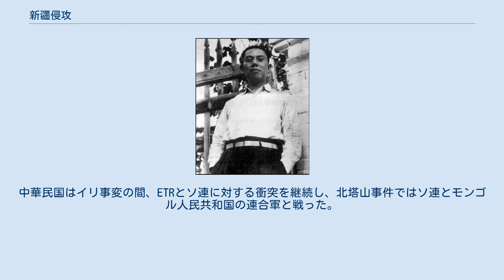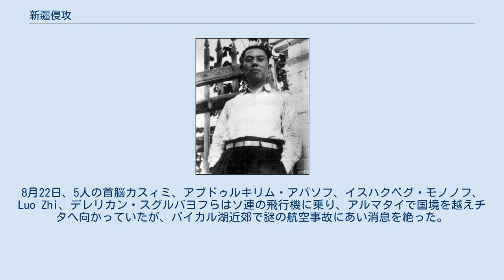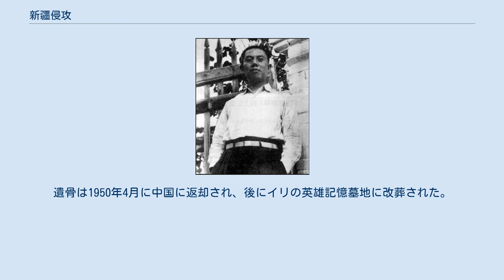新疆侵攻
新疆侵攻は国共内戦最終盤に起きた中国共産党による新疆への軍事展開。
現地で勢力を保っていた国民党軍は主に政治的な手段を通じて降伏することとなり、降伏後人民解放軍がすばやく新疆内に展開した。
中華人民共和国においては新疆和平解放と呼ばれている。
 当時、新疆は、1944年にソビエト連邦がイリ事変での新疆北東三区を支援したことによって国民党と旧第二次東トルキスタン共和国(ETR)の首脳からなる迪化(現在のウルムチ)の新疆省連合政府に支配されていた。
新疆省連合政府は1946年から1947年まで続き、1947年5月に崩壊してからは旧ETRの勢力がイリ地方に退去して三区を実効支配した。
 1949年の晩夏、人民解放軍は甘粛省の河西回廊に進み、新疆に圧力をかけた。
1949年の秋、共産党勢力は国民党と三区との間で新疆の政治的主導権に関して個別の合意に達した。
中国共産党は国民党の地方政府と軍を説得し、ソビエト連邦は旧ETRの首脳が共産党に加盟するように誘導した。
旧ETRの首脳の数人は中国人民政治協商会議に参加するため北京へ向かう飛行機が墜落し死んだとされ、残りの旧ETRの指導者は新しく成立した中華人民共和国への三区自治の編入に合意した。
彼らは降伏した国民党将官と共に中華人民共和国政府の要職につけられた。
 このように中国共産党の新疆への勢力圏拡大は主に政治的な方法によって下準備が行われた。
人民解放軍は1949年10月に新疆に展開し、広大な地域を1950年春までに占領した。
ユルバース・カーンやオスマン・バティルによって僅かに抵抗活動が行われたが、双方とも共産党軍に敗れた。
 鄧力群，中共の交渉代表 当初イリハン・トレに率いられていた第二トルキスタン共和国は、イリ事変の最中の1944年11月にソ連の支援によって新疆北西の三区に設立された。
トレはソビエト連邦で1946年に行方不明になり、ソ連以前の新疆トゥルク人民国家自由委員会(Sinkiang Turkic People's National Liberation Committee )の議長であったアフメトジャン・カスィミはソ連の支援の下、中国国民党の指導者である張治中と迪化での連合政府樹立の政治的合意に到達した。
ETRは名目的に解散されたが、三区の自治は維持された。
カスィミは連合政府の副議長になった。
中華民国はイリ事変の間、ETRとソ連に対する衝突を継続し、北塔山事件ではソ連とモンゴル人民共和国の連合軍と戦った。
カザフ人リーダーオスマン・バティルとETRのカザフ人はETR勢力から離反し中華民国側へつき、ソ連とETRと戦うようになった。
 1949年8月19日、中国共産党の指導者毛沢東は三区の首脳に電報を送り、北京の中国人民政治協商会議開会に出席するように招いた。
8月22日、5人の首脳カスィミ、アブドゥルキリム・アバソフ、イスハクベグ・モノノフ、Luo Zhi、デレリカン・スグルバヨフらはソ連の飛行機に乗り、アルマタイで国境を越えチタへ向かっていたが、バイカル湖近郊で謎の航空事故にあい消息を絶った。
 9月3日、セイプディン・エズィズィなど三人のETR首脳が鉄道で北京を訪れ、エズィズィはソ連大使から航空機事故の一報を聞いており、鄧力群にその旨を伝えたが、死は公表されなかった。
アズィズィと残った三区の代表者は中華人民共和国への参加に合意し、それは10月1日に決まった。
他のETA首脳の死は人民解放軍による北部新疆の占領が完了する12月まで公表されず、三区の兵力（東トルキスタン共和国民族軍）は人民解放軍の軍事力として再編された。
 共産主義であったETR指導者のいくらかは中国共産党への参加を拒否され、インドへ逃れそこからトルコへと向かった。
 9月25日、国民党の将官であった陶峙岳と国民党の政治家であったブルハン・シャヒディは新疆での国民党勢力の共産党勢力への降伏を宣言した。
10月12日には人民解放軍が新疆に展開、新疆にいた他の多くの国民党将官はサラール族のムスリム系将軍韓有文のように中国共産党の人民解放軍へと鞍替えを行った。
彼らは新疆の将官として人民解放軍で働き続けた。
 いくらかの国民党の政治家や将官は共産党に降伏せずに台湾やトルコへと渡った。
馬呈祥はインドから台湾へと渡った。
ムハンマド・エミン・ボグラやエイサ・ユスプ・アルプテキンはトルコへ逃れた。...